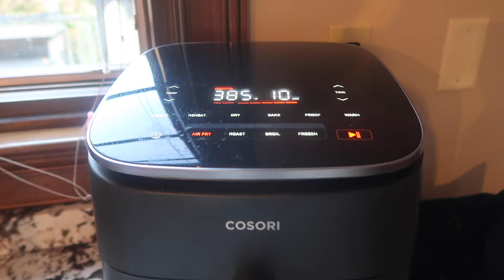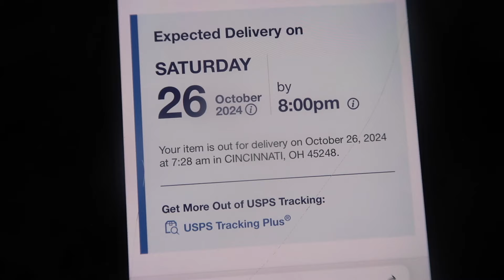VLOGTOBER | 2024 | DAY 27 | MORNING VLOG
Previous Vlogtobers.
2016 Vlogtober

2017 Vlogtober

2019 Vlogtober

2020 Vlogtober

2021 Vlogtober

2022 Vlogtober

2023 Vlogtober